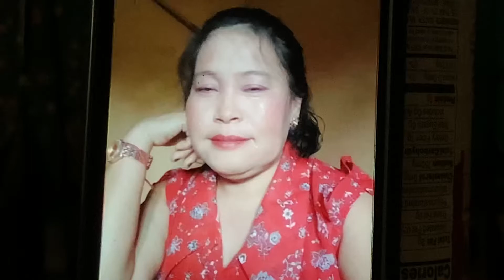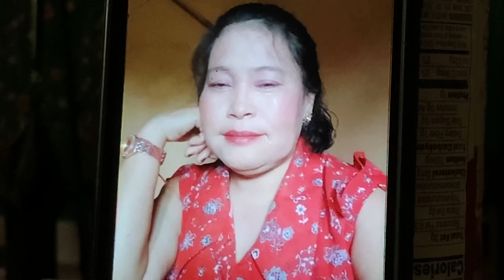KHU VAJ: KWV TXHIAJ NKAUJ TXHA QAIB NRAUG TXHA NOOG TSIS TXAWJ SIB HLUB